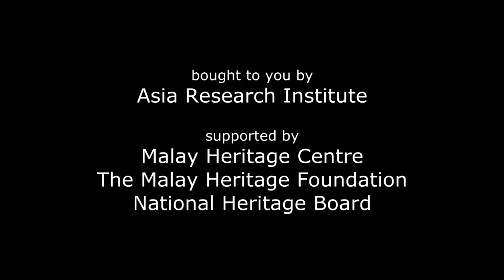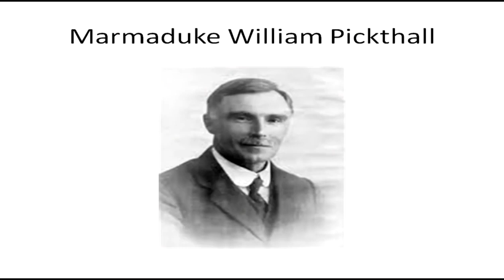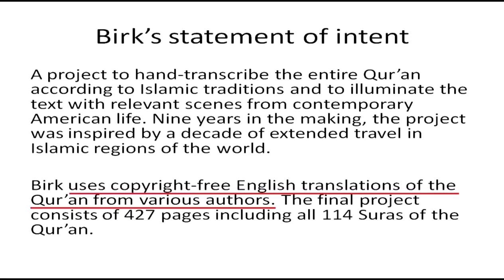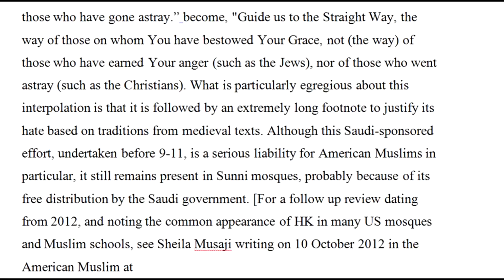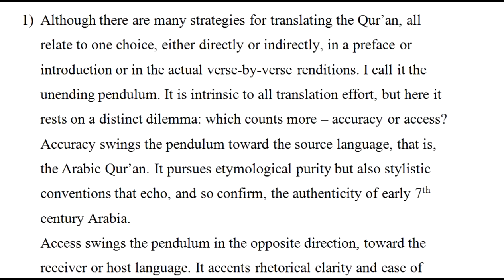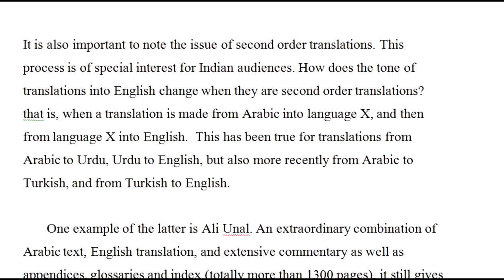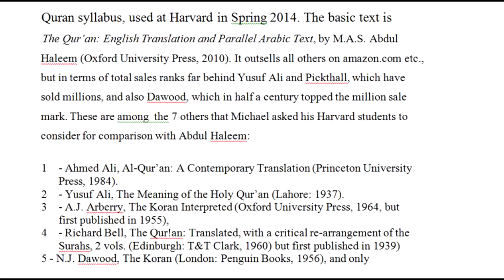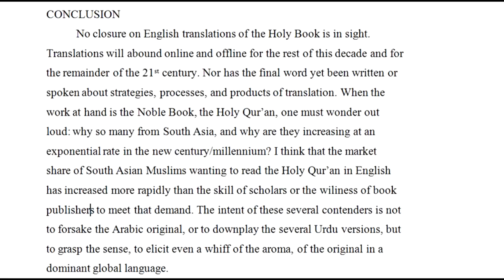PROFESSOR EXPLAINS WHY CHRISTIAN MISSIONARIES CANNOT USE QURAN TRANSLATIONS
The Quran is a living document and could be considered untranslatable because each time one returns to the Arabic text; one finds new meanings and fresh ways of interpreting it.

We hold the opinion Qadianis cannot be trusted with their translations due to the undeniable fact their founder was a minor dajjal.

You can freely distribute our video as "NO COPYRIGHT IN ISLAM" and all knowledge should be shared.